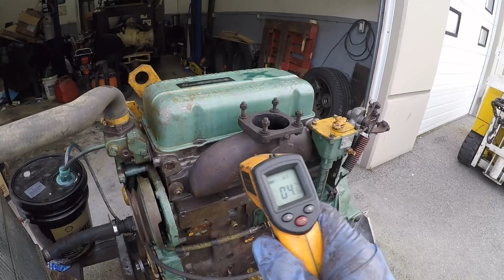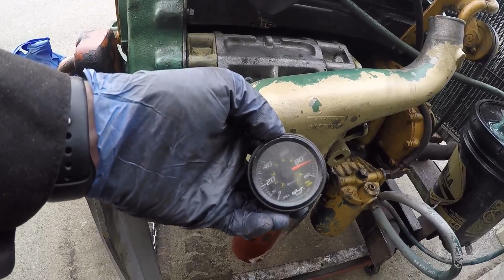Detroit 3-53T First Start Cold Start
First start of my 3-53T after a total overhaul.  Engine temp was 4.5C and 40F with an outside temp of -3C or 26F.  Quick runup to check for leaks etc, before I paint it and install it on my compressor.  Happy Detroit.:)